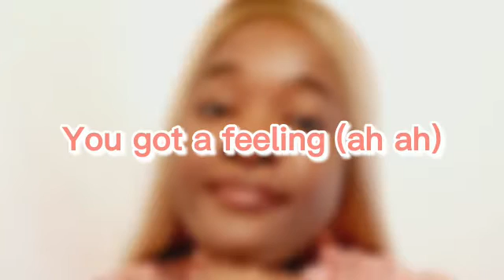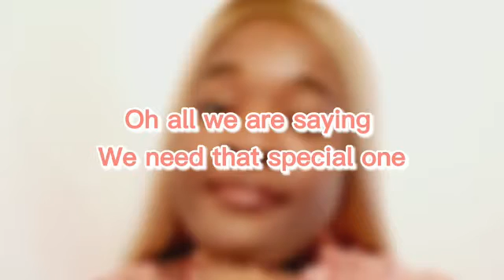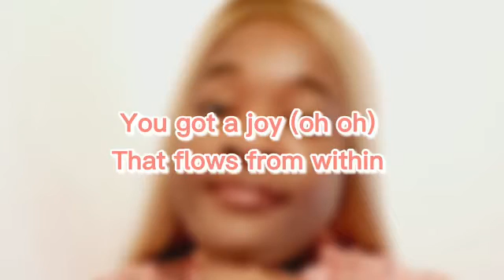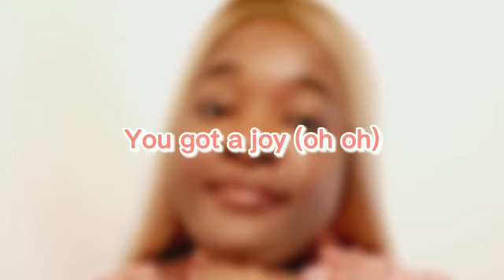That feeling(remix)- NG Dagreat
Best experience by Ng Dagreat

Download all songs via the link below x

Linkedln